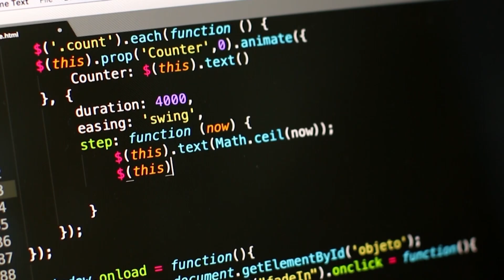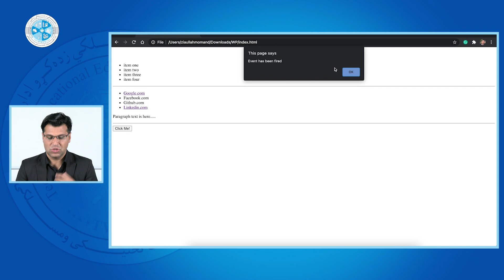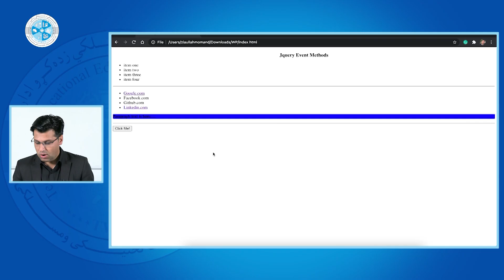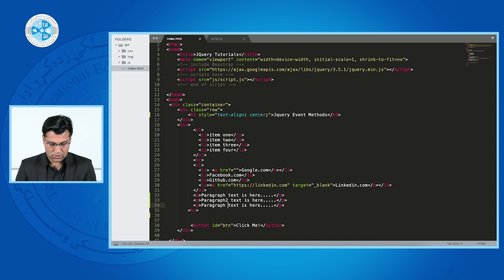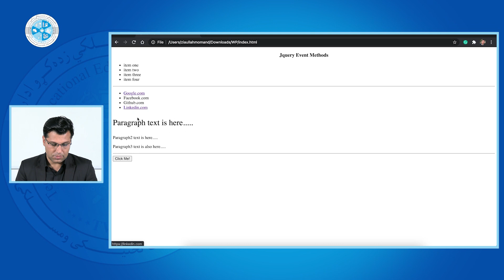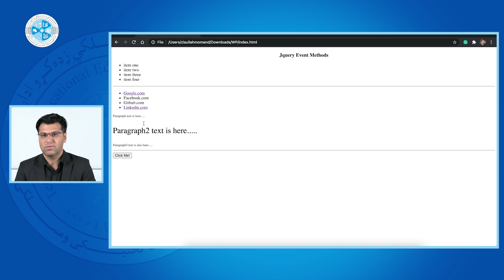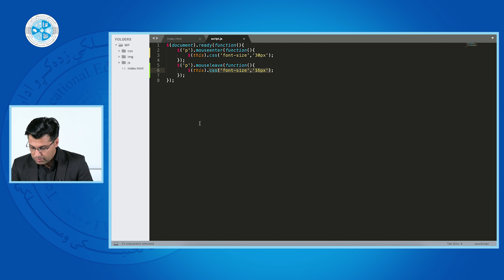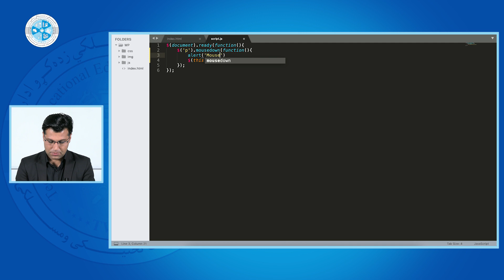Web Project – Lesson 29 | JQUERY EVENT METHODS-2 – پروژه وب – درس بیست و نهم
رشته: کمپیوترساینس
دیپارتمنت: وب دیزاین
صنف: چهاردهم
سمستر: دوم
مضمون: پروژه وب
موضوع: JQUERY EVENT METHODS-2
استاد: ضیاء الله مومند

Faculty: Computer Science
Department: Web Design
Class: 14th
Semester: 2nd
Subject: Web Project
Teacher: Ziaullah Momand